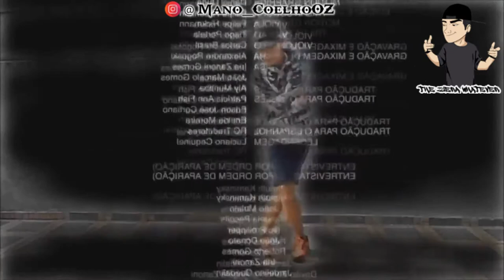Eis que você tem 1,60 de altura, e fica brava (Meme)